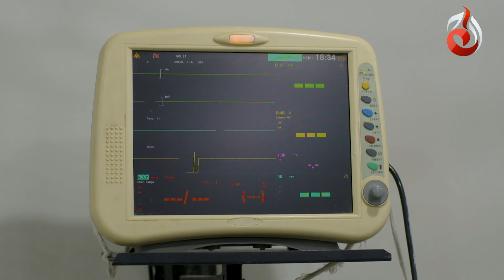Baichain Dil | Episode 14 Promo | Aaj Entertainment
Baichain Dil | Episode 14 Promo | Starring - Hina Ashfaq, Inayat Khan, Fahima Awan & Kasim Khan | Aaj Entertainment

Writer: Jahangir Husain & Nadia Jahangir
Director: Aijaz Qureshi